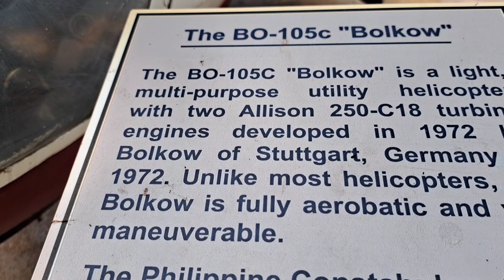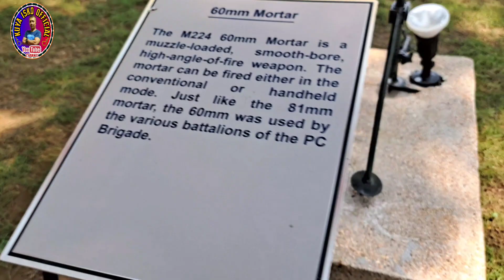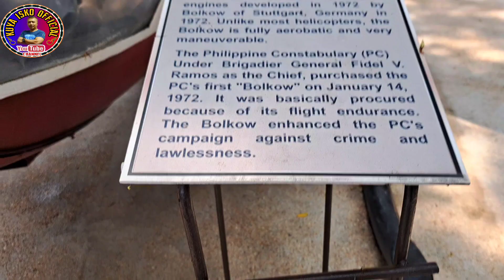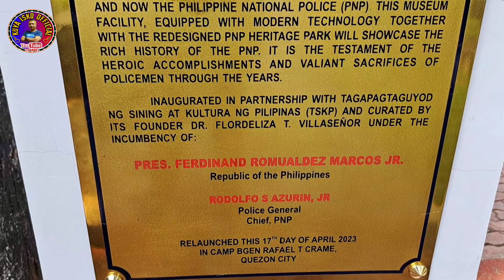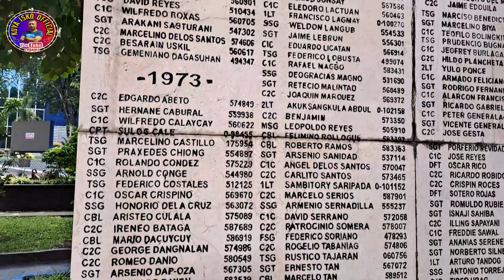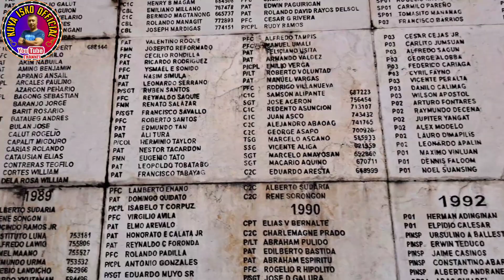LTOPF RENEWAL UPDATED ON JUNE 8,2023, may mga kunting babago dapat alamin para dika mag balik balik!